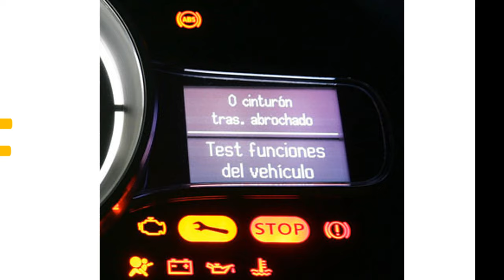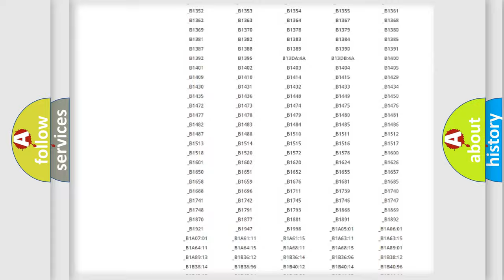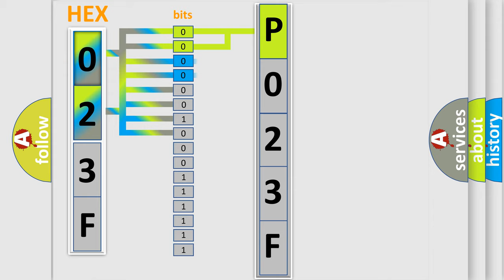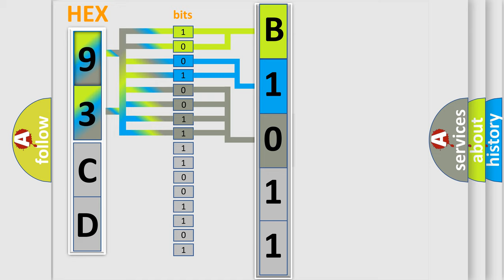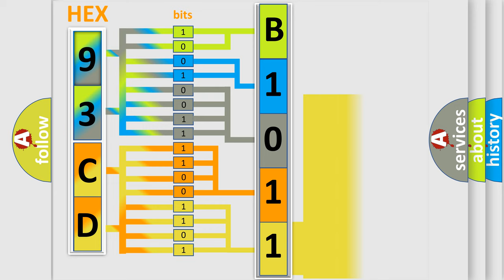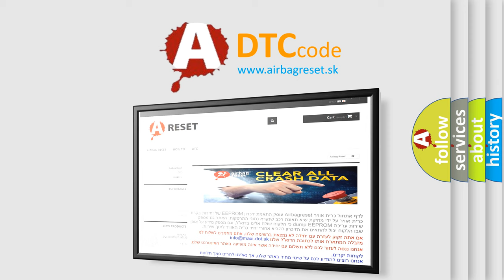DTC Saab P023F Short Explanation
Contents:
0:21 Basic DTC analysis according to OBD2 protocol standard.
1:48 Insight into programming
2:58 A diagnostically understandable description of the Diagnostic Trouble Code
3:05 Basic error definition

Make:
Saab
Code:
P023F
Definition:
Fuel Injector 2 Circuit Malfunction
Description:
Engine started,engine running,system voltage over 9.0v,and the PCM detected the injector voltage did not equal system voltage with the injector off,or the injector voltage did not equal 0v with the identified fuel injector commanded "on" during the CC
Cause:
Fuel injector 2 control circuit is open or shorted to groundFuel injector is damaged or has failedInjector "driver" circuit in the PCM is damaged or has failedMain relay power supply circuit to the injector is open